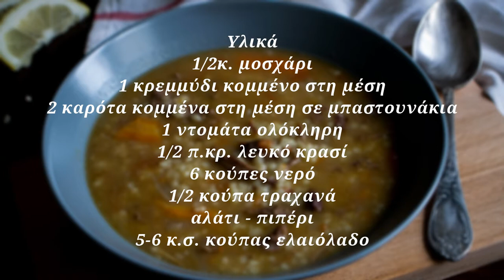Σούπα μοσχάρι με γλυκό τραχανά | justlife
Υλικά
1/2κ. μοσχάρι σπαλομίτα ή χτένι
1 κρεμμύδι κομμένο στη μέση
2 καρότα κομμένα στη μέση σε μπαστουνάκια
1 ντομάτα ολόκληρη
1/2 π.κρ. λευκό κρασί
6 κούπες νερό
1/2 κούπα τραχανά
αλάτι
πιπέρι
5-6 κ.σ. κούπα ελαιόλαδο

Ευχαριστώ πολύ που είδες το βίντεο.   Κάνε like , γράψε ένα σχόλιο αν σου άρεσε το βίντεο και κάνε έγγραφη ( είναι δωρεάν) για να μην χάνεις ότι καινούργιο ανεβαίνει!

Μέχρι την επόμενη εβδομάδα να περνάς όμορφα!!